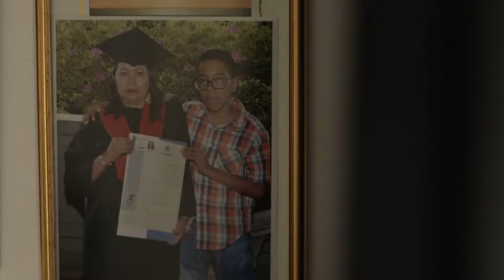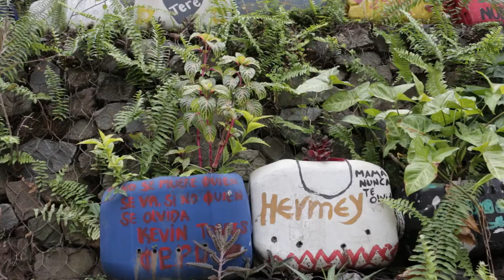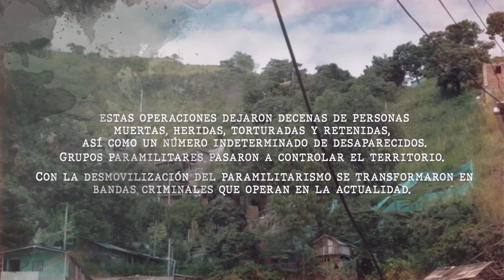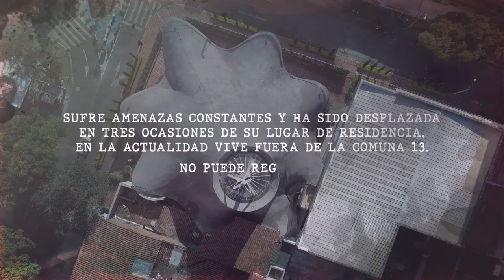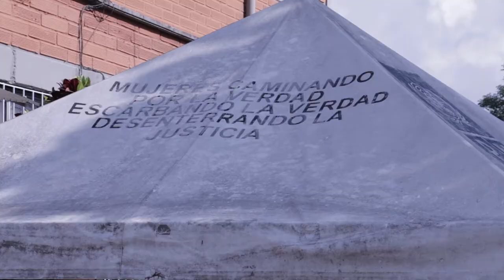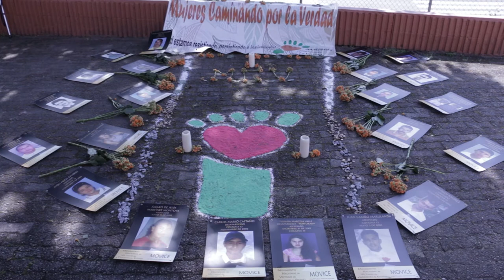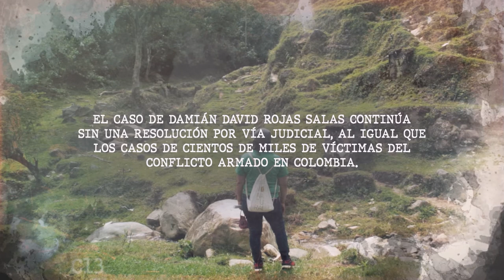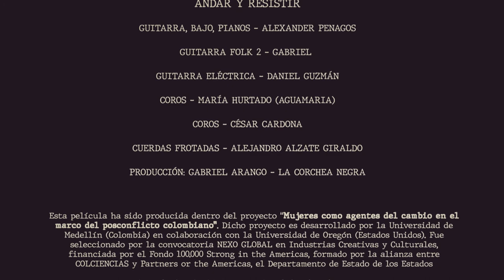PALABRAS DE LUZ documental fullHD